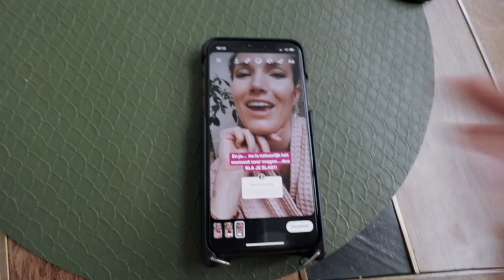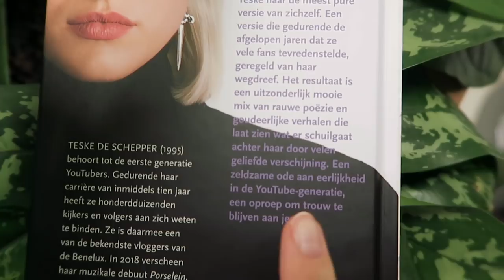Dit gebeurt er als je een week niet mag LIEGEN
In deze video ga ik de uitdaging aan om een week niet te liegen. Lieg jij wel eens? Wanneer mag je wel liegen? Lieg je weleens tegen jezelf? Hier probeer ik antwoorden op te vinden.

LET OP: IK HEB EEN NIEUW KANTOOR/POST ADRES:
Prinsengracht 486C
1017 KG Amsterdam